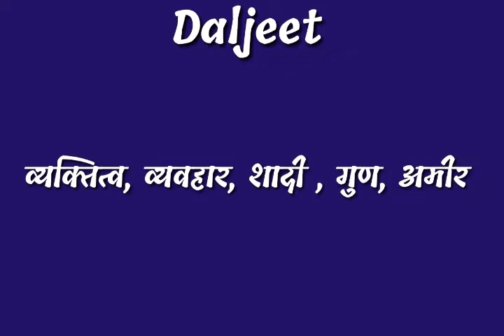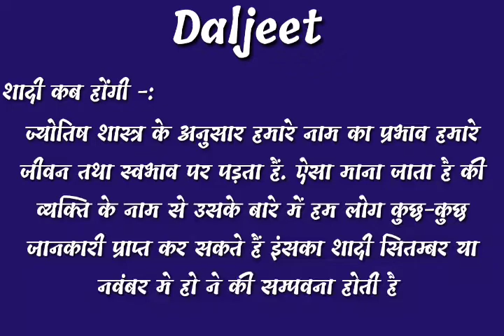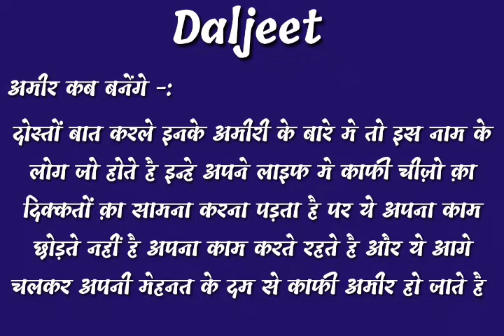daljeet name ka vyaktitva | daljeet name ke ladko ka shadi| daljeet name ke ladko ka bhavisya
video topic cover -:
daljeet name ke logo ka vyaktitva,
daljeet name ke logo ka bhagya, bhavisya kaise hote hai,
daljeet name ke logo ki life kaise hota hai,
daljeet name ke ladko ka bhavisya kya hota hai,
daljeet name ke logo ka din kaisa hota hai,
daljeet name ke log amir kaise hote hai,
daljeet name ke log dost kaise hote hai,
daljeet name ke logo ka budhi kaosa hota hai,
daljeet name ke ladko ka dimag kaise hota hai,
daljeet name ke log kya khana pasand karte hai,
daljeet name ke logo ka kya pasand hota hai,

thanks.